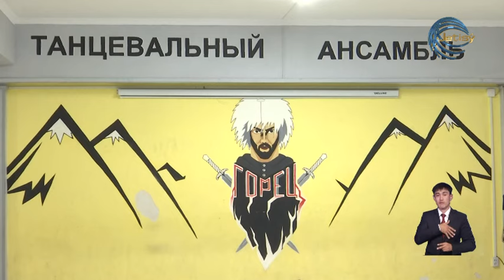Ансамбль "Горец" вновь вернулся домой с победой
Лучшие из лучших. Ансамбль "Горец" вновь вернулся домой с победой. Известный танцевальный коллектив области Жетысу завоевал супер гран при на международном фестивале-конкурсе искусства “Оранжевый Кобулети”, который проходил в Грузии. Сегодня победителей встретили их родители.